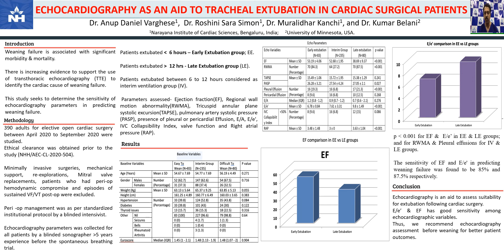AUA, IARS, SOCCA Presentations for Narayana Hrudayalaya, May 2021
Echocardiography as an aid to tracheal extubation in cardiac surgical patients by Dr Anup Daniel Varghese